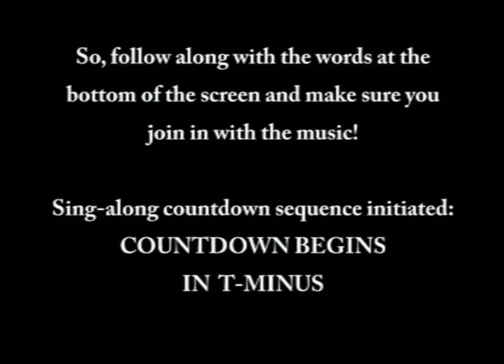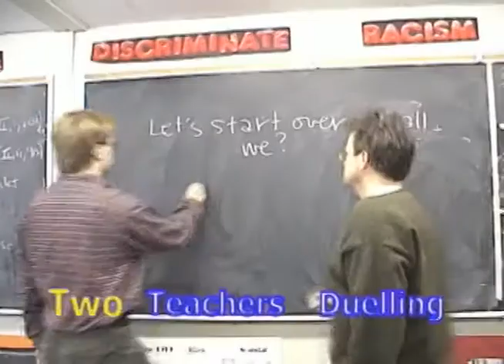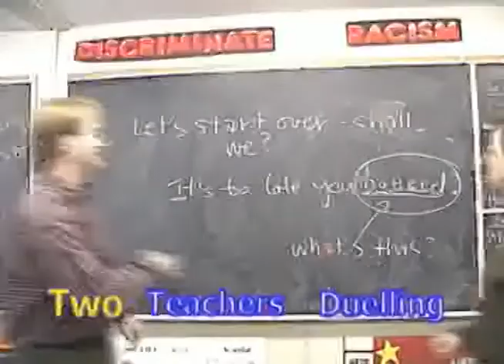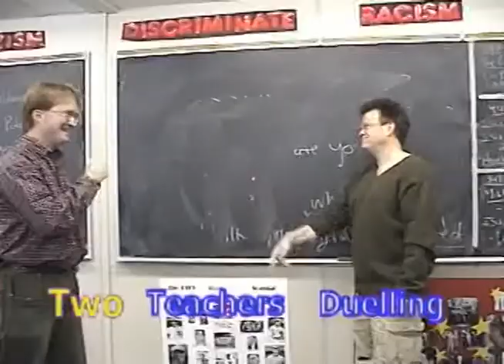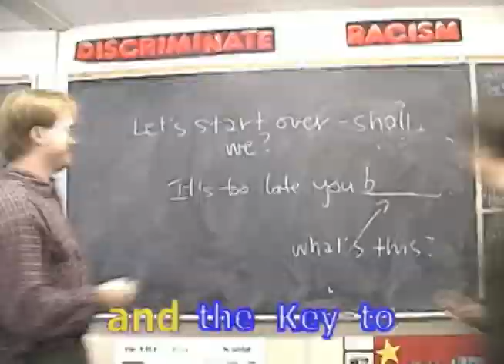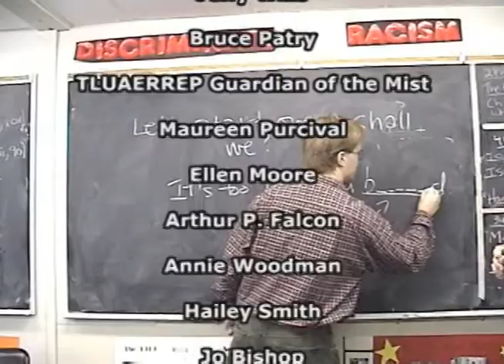The Twelve Days of Frontenac Holidays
Remember the song "The Twelve Days of Christmas"? Today we're going to sing: The Twelve Days of Frontenac Holidays!